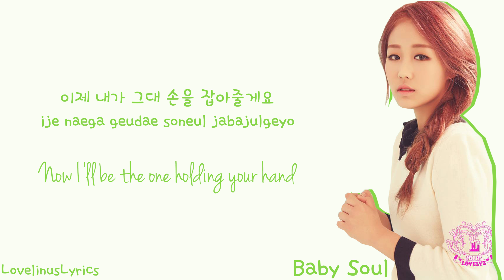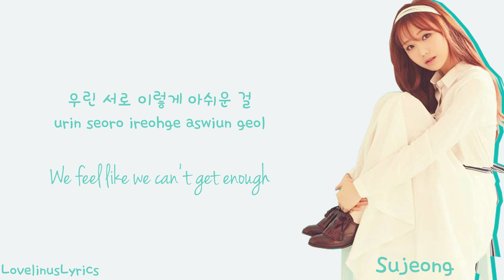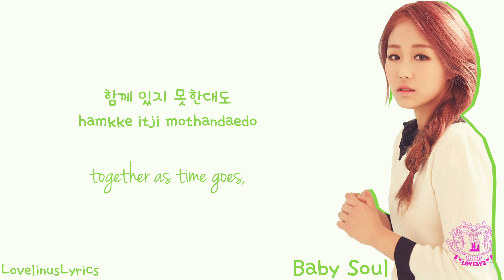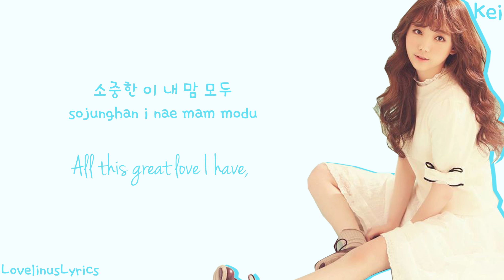LOVELYZ - For You (그대에게) - Lyrics (Color Coded/Han/Rom/Eng)